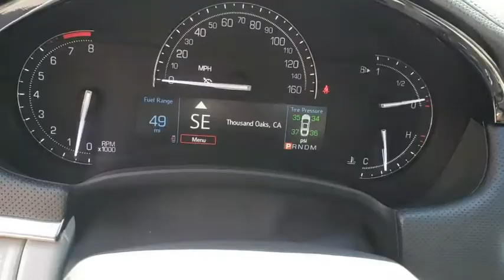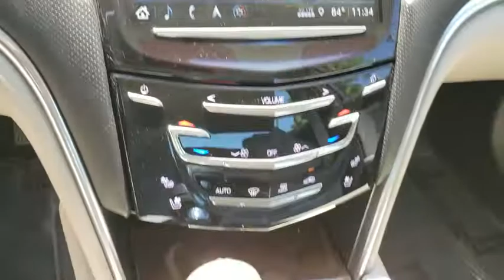2018 Cadillac XTS Thousand Oaks, Woodland Hills, Simi Valley, Oxnard, Los Angeles, CA 30230SM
Crystal White Tricoat Used 2018 Cadillac XTS available in Thousand Oaks, California at Silver Star Cadillac. Servicing the Westlake, Simi Valley, Newbury park, Camarillo, CA area.

Silver Star Cadillac
3601 Auto Mall Dr

Clean CARFAX. Certified. Crystal White 2018 Cadillac XTS Luxury AWD 6-Speed Automatic Electronic 3.6L V6 DGI DOHC VVT NAVIGATION, LEATHER INTERIOR, WELL TAKEN CARE OF, LIKE NEW, LOW LOW MILES, HEATED SEATS, CADILLAC CERTIFIED, XTS Luxury, 4D Sedan, 3.6L V6 DGI DOHC VVT, 6-Speed Automatic Electronic, AWD, Crystal White, 8 Speakers, AM/FM radio: SiriusXM, Bose Premium 8-Speaker Audio System Feature, Navigation System, Radio: Cadillac User Experience w/Embedded Nav, SiriusXM Satellite Radio & HD Radio.17/26 City/Highway MPGCadillac Certified Pre-Owned Details:* Roadside Assistance* Vehicle History* Warranty Deductible: $50* 172 Point Inspection* Limited Warranty: 72 Month/100,000 Mile (whichever comes first) from original in-service date* Transferable Warranty